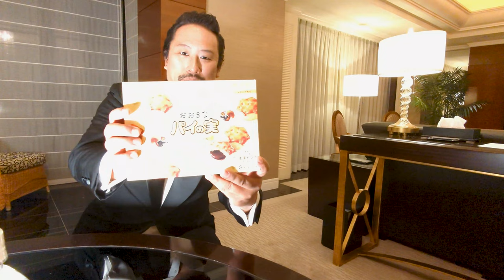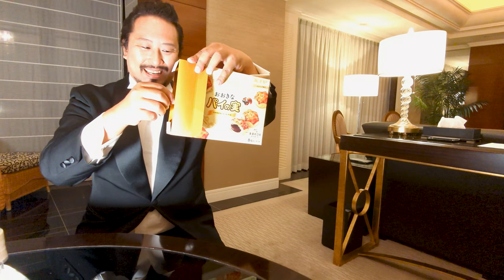今ちゃんTV！ 今日はエクシブ八瀬離宮でのコンサート 差し入れ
コンサート前の差し入れをいただきます。
通常の3倍だと！？

Opera singer @ Baritone Shunsuke Imai Entertainment！
Spettacolo del cantante lirico Baritone Shunsuke Imai！
毎週月曜日　19時よりBS日テレ「BS・日本こころの歌」出演中　Foresta(フォレスタ) コーラスグループ Ima-chan TV